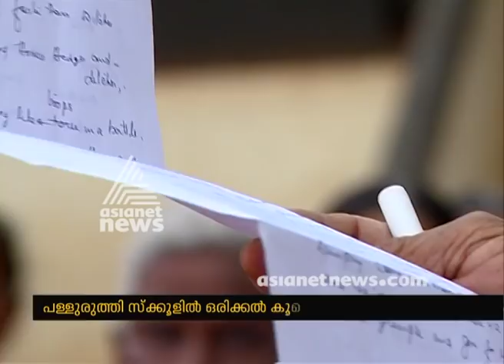After 36 years ; Peethambaran Master again turns teacher in Palluruthy School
After 36 years ; Peethambaran Master again turns teacher in  Palluruthy School.  Peethambaran Master  celebrating his 90th Birthday